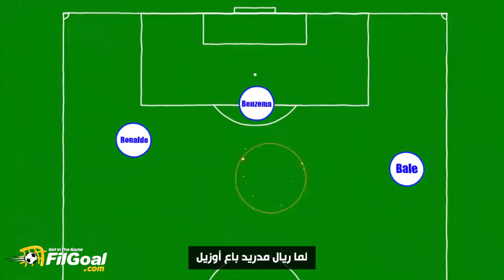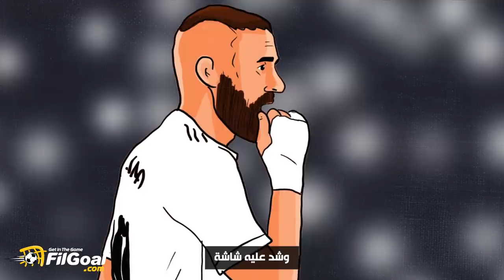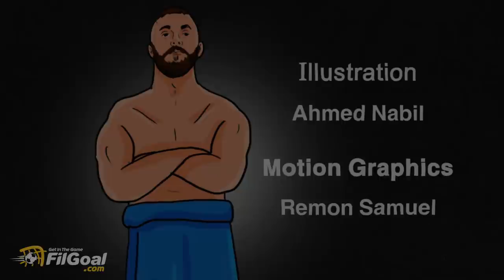كوميك بوك - زيدان يتواجد في منزل بنزيمة ليثبت لـ ديشامب أن مهاجم الملكي أسطورة.. شاء الناس أو رفضوا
حلقة جديدة من كوميك بوك في الجول - الأسطورة كريم بنزيمة